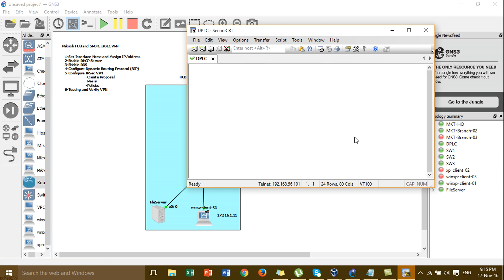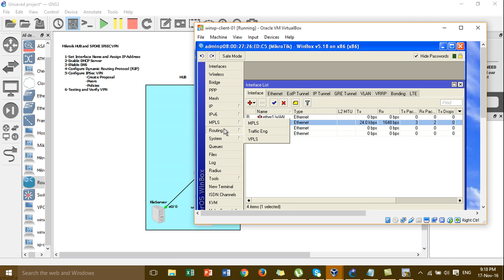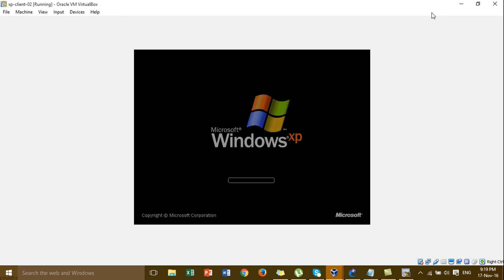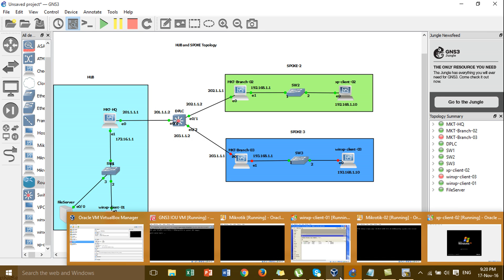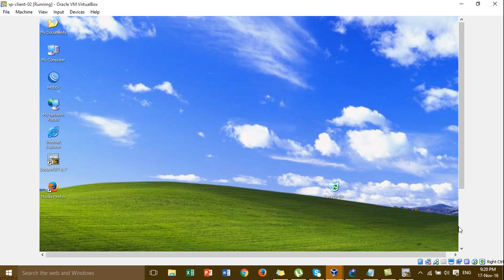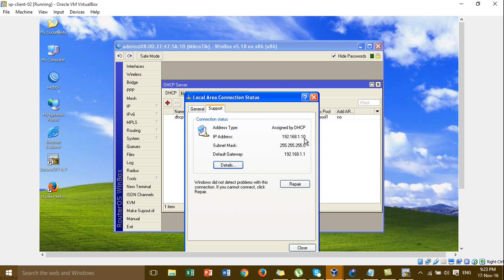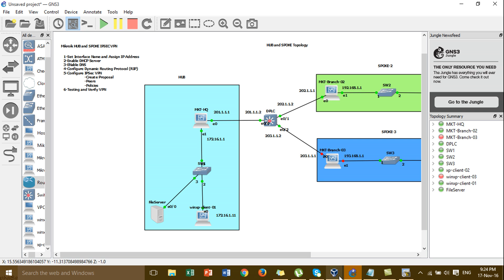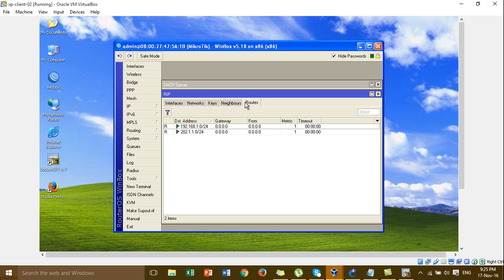Mikrotik HUB and SPOKE IPSEC VPN SITE TO SITE [Part-02]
In this Video I want to show all of you about Mikroik HUB and SPOKE IPSEC VPN Site to Site and in this lab we have one HQ Mikrotik Router and two Mikrotik Router for Branch connect to HQ.